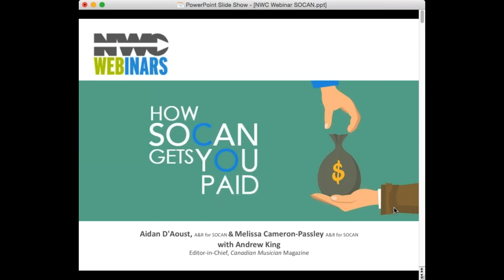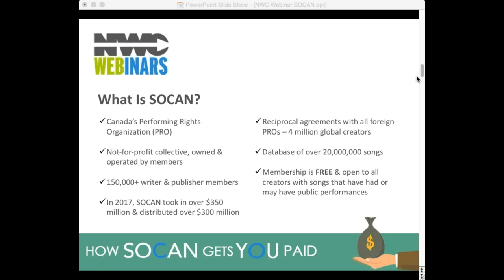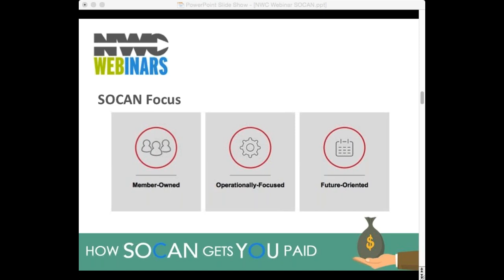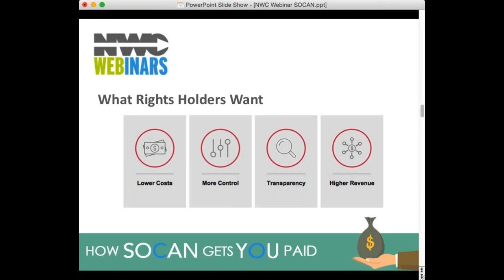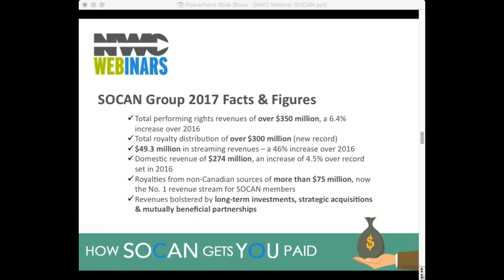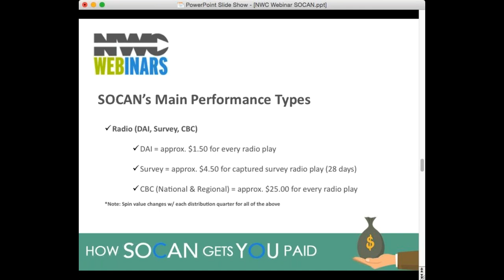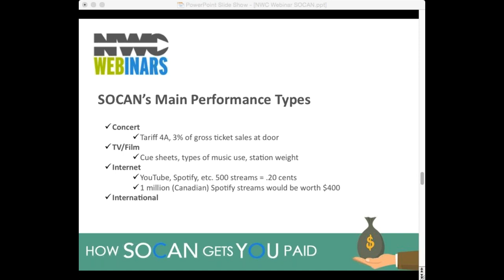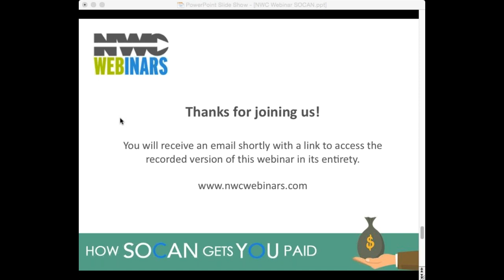How SOCAN Gets You Paid!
If you create original music, SOCAN wants to put money in your pocket. It’s that simple.

In this FREE webinar, SOCAN's Melissa Cameron-Passley and Aidan D'Aoust join us to simplify the world of performance and neighbouring rights and explain how SOCAN members can make sure they’re getting every cent they’re entitled to.

SOCAN – the Society of Composers, Authors, and Music Publishers of Canada – is a performance rights organization that represents approximately 150,000 creator members across Canada. Basically, their job is to ensure their members are paid for the use of their music around the globe, from radio play to streaming to TV and film placement to live performance and more.

You’ll learn:
-How to join SOCAN if you’re not already a member
-How SOCAN collects & distributes royalties
-How to ensure you get every cent you’re entitled to
-New initiatives SOCAN has in development
…and more!

Just by attending, you'll be entered into a random draw for a pair of cool SOCAN swag packs featuring a poncho, coffee mug, USB drive & more.

Prior to joining the A&R team at SOCAN, Melissa Cameron-Passley was an assistant at booking agency UTA. She began her career in music as a writer and performer, attending Humber College for Jazz. Following her Bachelor of Music, she worked in various areas of the industry, including artist management, grant writing, tour coordinating, jingle singing, and teaching. She is currently a faculty member of the Regent Park School of Music.

Aidan D’Aoust works in A&R for SOCAN. Before joining SOCAN earlier this year, he was an A&R rep for Warner Chappell Music Canada where he worked closely with the company’s domestic roster and global catalogue. Along with his A&R experience, Aidan has previously acted as program and music director for Ryerson’s online radio station. For the last three years, he has also covered the Canadian music scene and more for Complex Media.